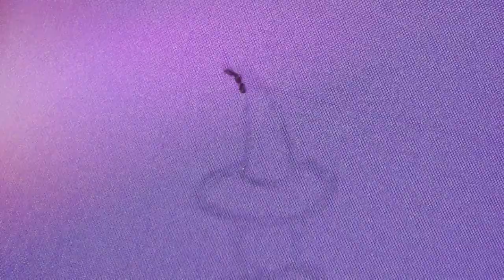Halloween Embroidery Detached Stitch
In this video you will learn how to make embroidery for Halloween
needles: ordinary and tapestry
Stitches:
Detached Stitch
back stitch
stem stitch
00:01 Halloween Friends
00:07 threads: Lily or DMC perl or iris
00:21 how to embroider a hat
06:07 dress for girl
08:03 hair
08:50 bat
06:58 cat
11:31 Friends! Subscribe not to miss the new video!

This is also very interesting!
Thanks for the like and subscription!